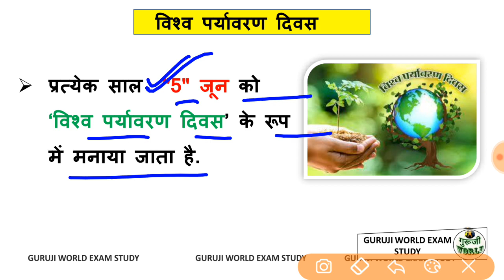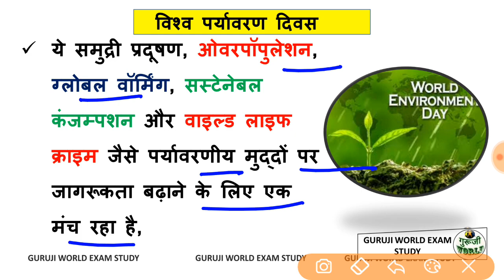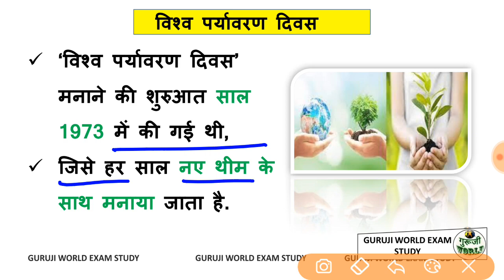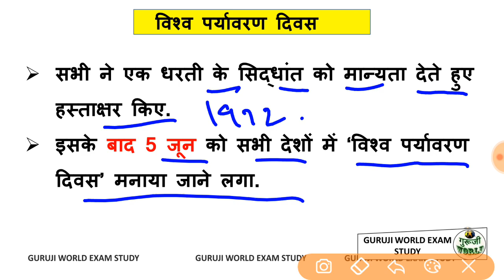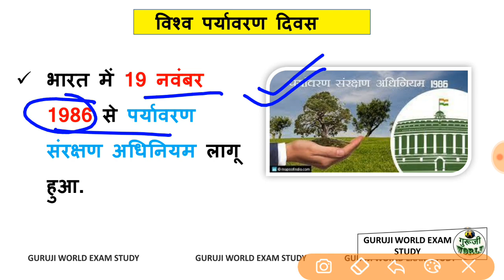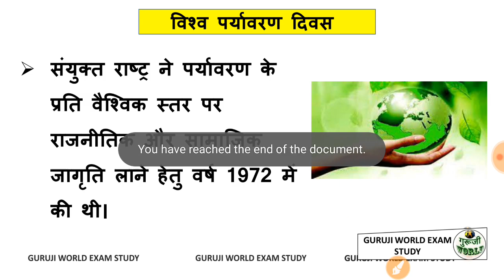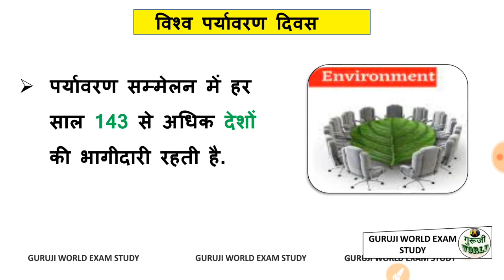विश्व पर्यावरण दिवस 2022 | World Enviornment Day 2022 | theme country and full enviornment ditail